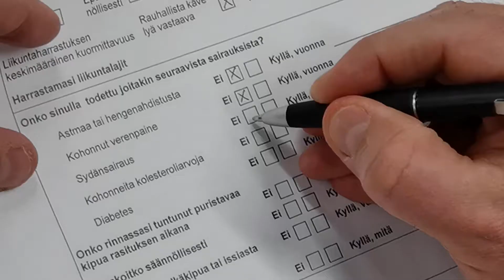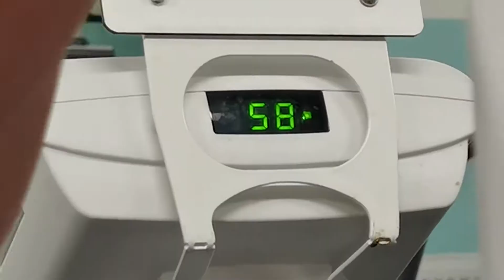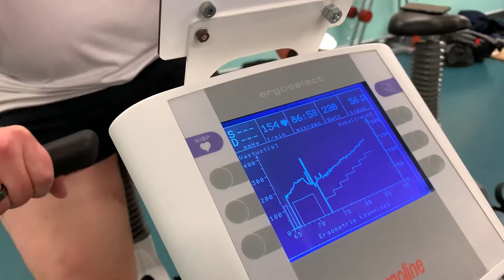Super Äijä 3 vko 14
Äijä polkupyöräergometritestissä